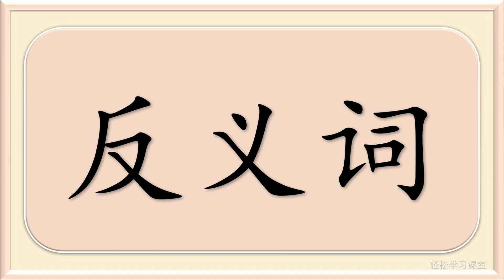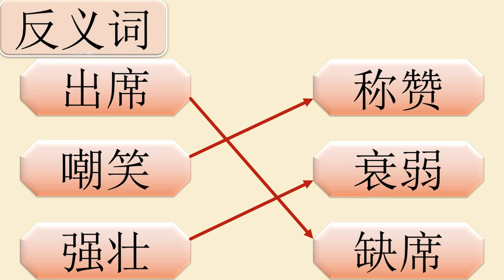反义词 8 Antonym in Chinese Opposite Words in Chinese Learn Chinese Vocabulary 学习汉语词汇学习中文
反义词 8 Antonym in Chinese
Opposite Words in Chinese